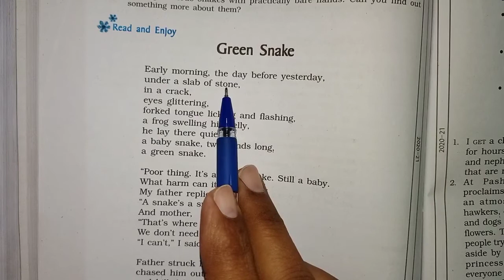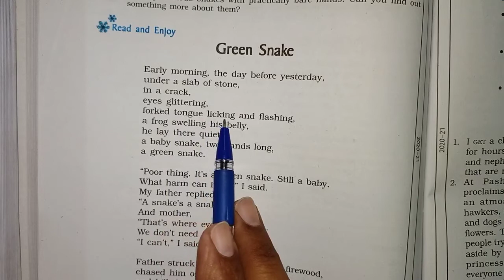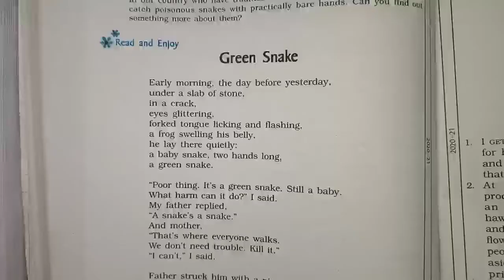9th "BEEHIVE" UNIT-9 "GREEN SNAKE" HINDI EXPLANATION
9th "BEEHIVE" UNIT-9 "GREEN SNAKE" HINDI EXPLANATION

9th "BEEHIVE" UNIT-9 "THE BOND OF LOVE" HINDI EXPLANATION

9th "BEEHIVE" UNIT-9 "THE BOND OF LOVE"   section-1,2&3

9TH "BEEHIVE" UNIT-9 "THE SNAKE TRYING" HINDI EXPLANATION AND EXERCISE SOLUTION